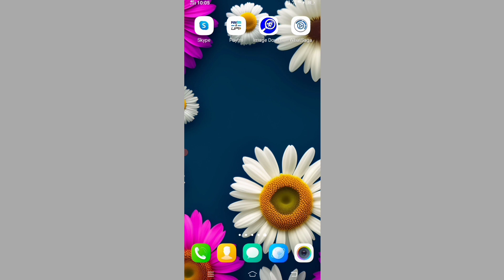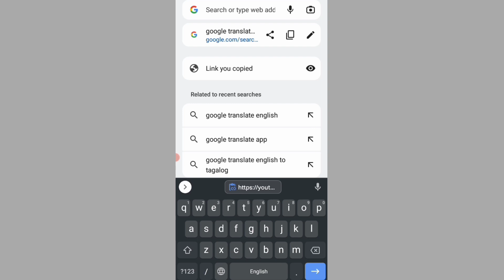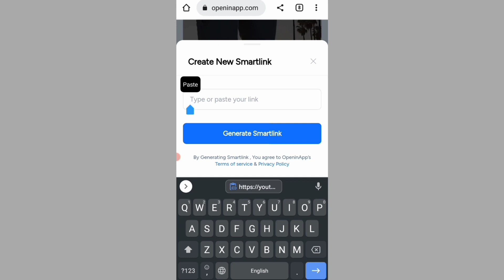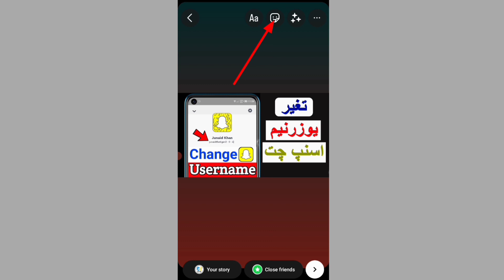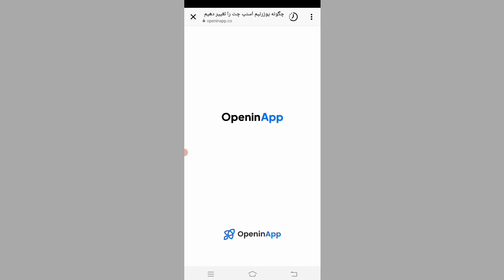چگونه لینک یوتیوب را در استوری اینستاگرام بگذاریم